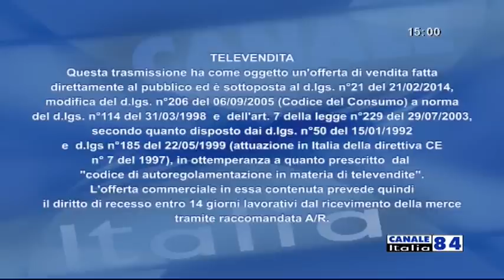Ophelia 20-07-17 (Canale Italia 84)